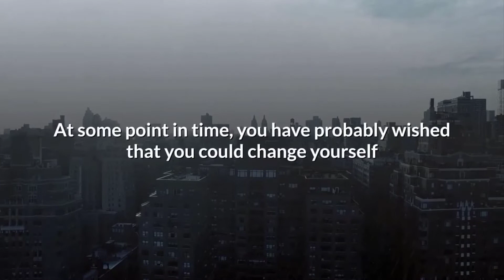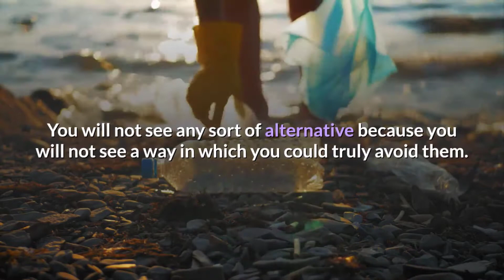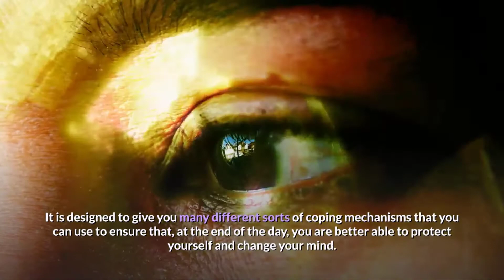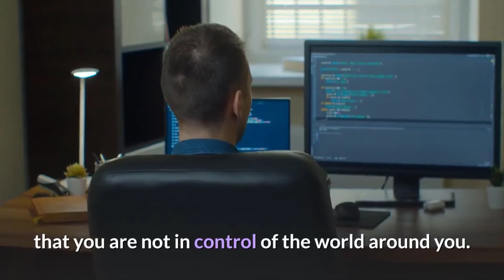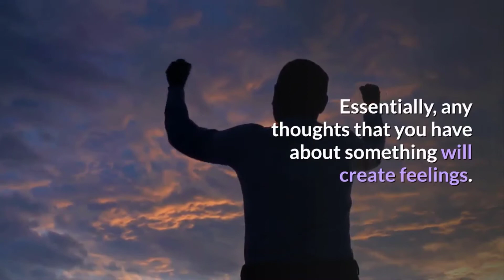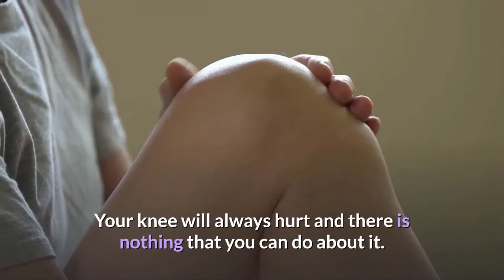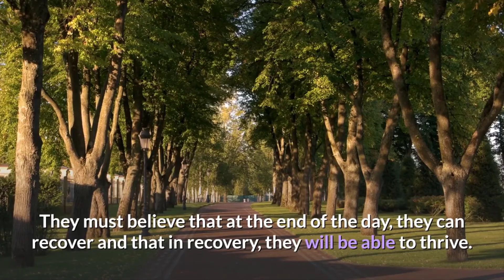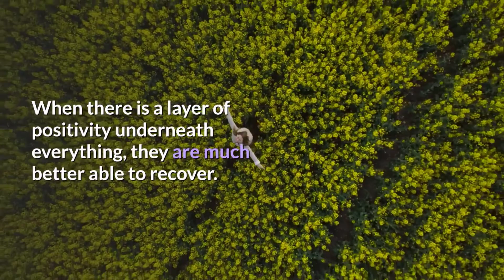NLP Tutorial - Natural linguistic programming | 😵What is NLP? | Psychology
Welcome to the Psych 101 channel where we like to show you personality facets, random psychological facts, communicating through body language, and some of the big personality traits found in humans. This is your crash course on mind control and interesting facts about human behavior.

Janine Wolf Peace of Mind Technique
Mind Power Mastery
The Science of Self-Actualization
Masque Mind Control System
Conscious Evolution Summit

DATING
7 Simple Scientific Tricks to Have ANY Woman You Want ► /
Make HIM Worship You

PUBLISHING TOOLS I USE
Grammarly (Plagiarism Checker)
Publisher Rocket
Kindle Spy (KDSPY)
Canva Pro

This helps us provide more great content for free.